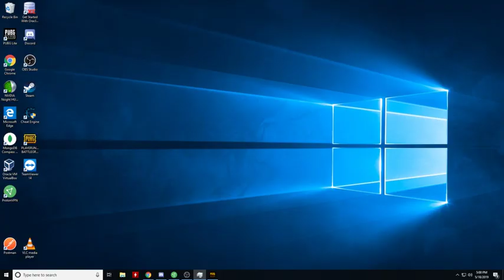PUBG PC Lite | with HitWave | Joydeep & Gang